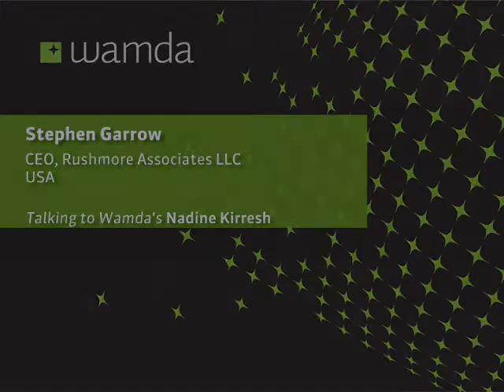Stephen Garrow of Rushmore Associates on film 10-9-8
Stephen Garrow, the CEO of Rushmore Associates, LLC, chats with Wamda about 10-9-8, a film about teenagers from low-income communities that go through an entrepreneurial curriculum in their high schools and enter a business plan competition that ultimately spurs their motivation to succeed.

ستيفن جارو المدير التنفيذي لشركاء رشمور ذ م م يدردش مع ومضة حول 10-9-8 ، وهو فيلم عن المراهقين من المجتمعات ذات الدخل المنخفض الذين يدرجون في منهج للريادة في مدارسهم الثانوية، ويدخلون مسابقة خطة العمل وينجحون بها في نهاية المطاف.